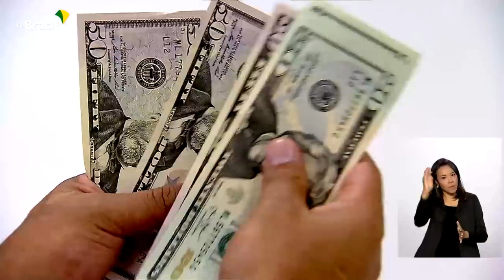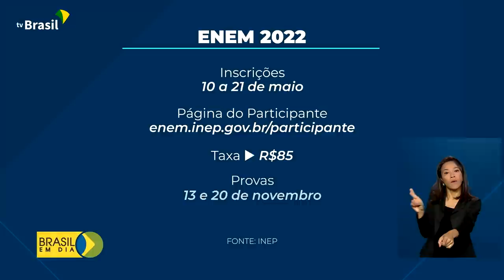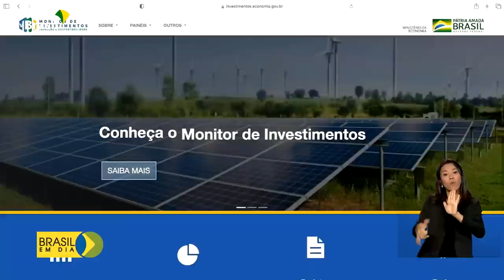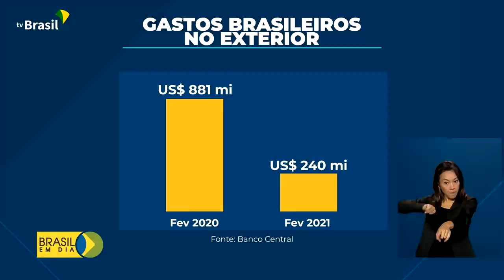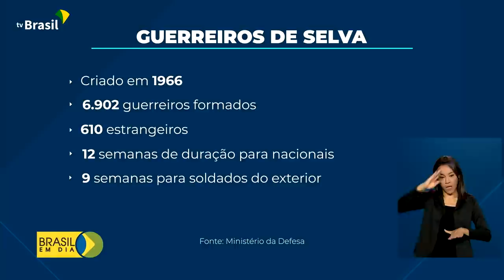Brasil em Dia - 10 de maio de 2022